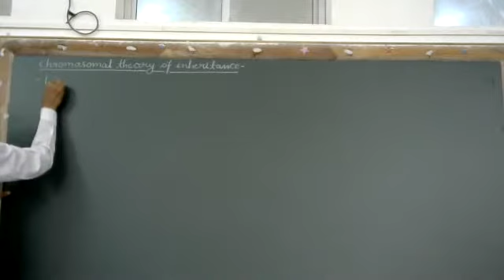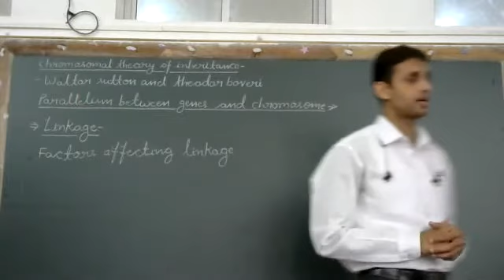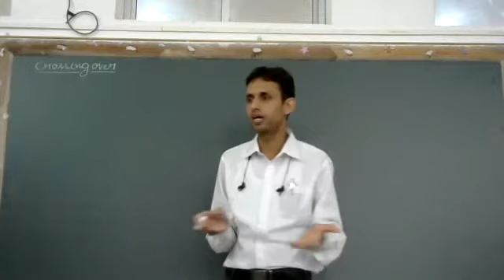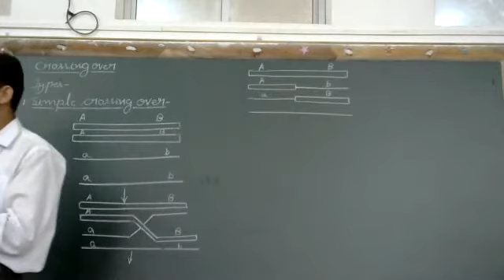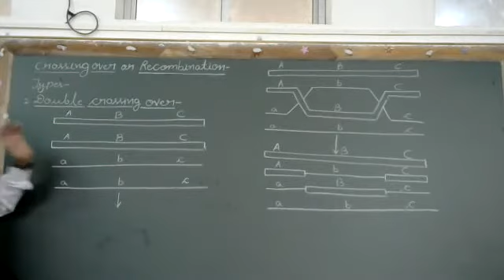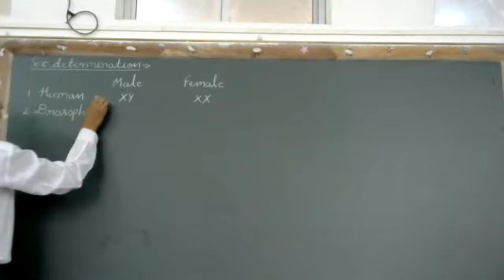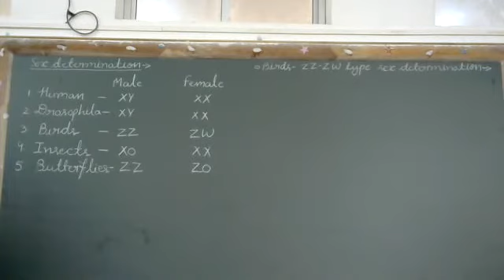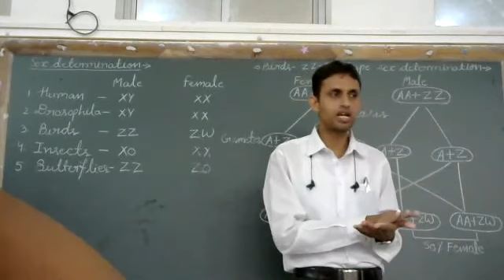Chromosomal theory of inheritance